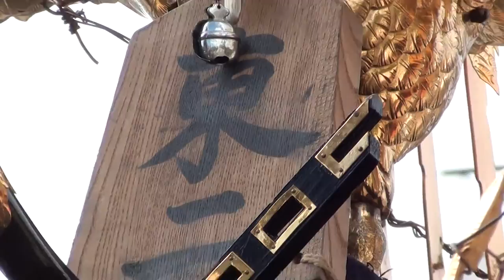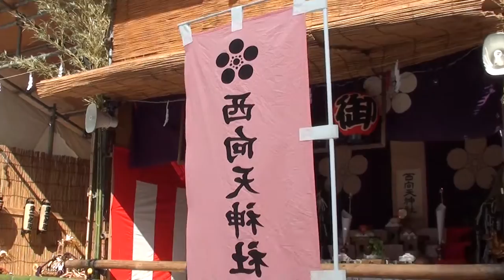平成26年 西向天神社 例大祭 神輿 屋根は八つ棟型。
≪≪Copyright License  PIKUADELAPUNTILLA≫≫ 。（　宮神輿＝神社におさめられている神輿。地域の氏子が管理する神輿は＝町内神輿と呼ばれます。　編集無し　其のまま RAW video